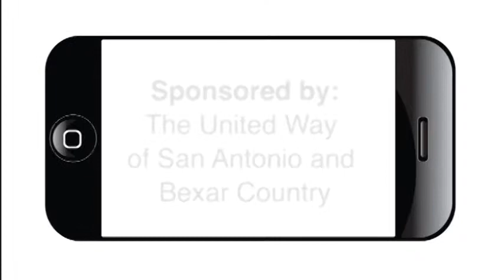Together for Tomorrow: A Discussion on Family And Community Engagement in Education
Together for Tomorrow (TFT) is a national initiative to spotlight and foster partnerships among schools, families, national service programs, and community-based organizations in order to propel improvement of our lowest-performing schools.

This community discussion will be an opportunity to learn about TFT, to share your promising practices and examples of school-family partnerships, and to provide feedback to shape the Department's family engagement efforts.  The discussions will be led by Brenda Girton-Mitchell, Director of the Center for Faith-based and Neighborhood Partnerships and Michael Robbins, Senior Advisor for Nonprofit Partnerships at the U.S. Department of Education.